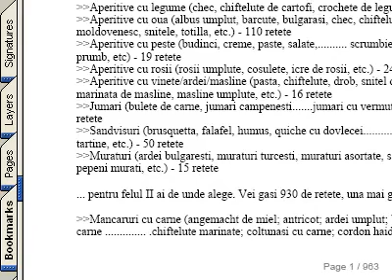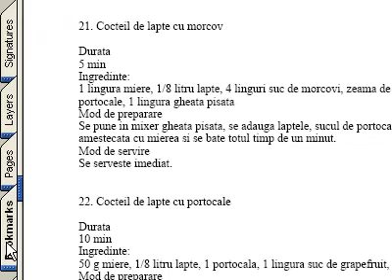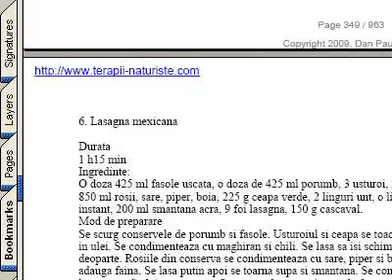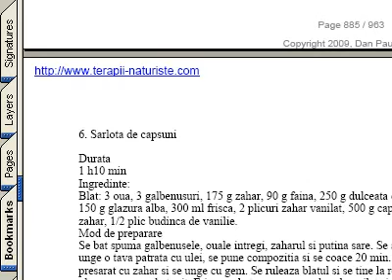carte electronica 10 000 retete culinare romanesti si internationale